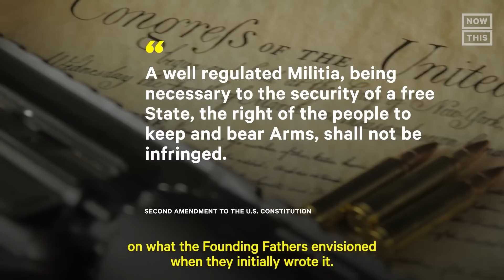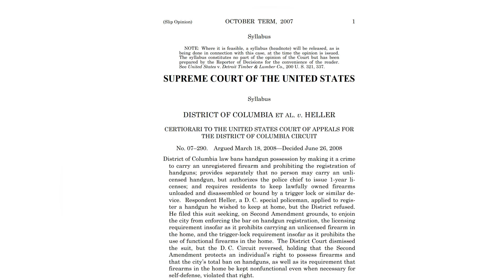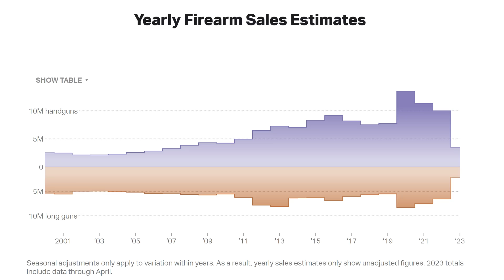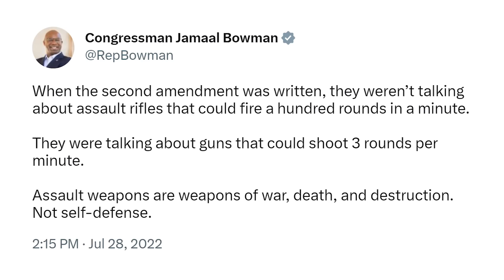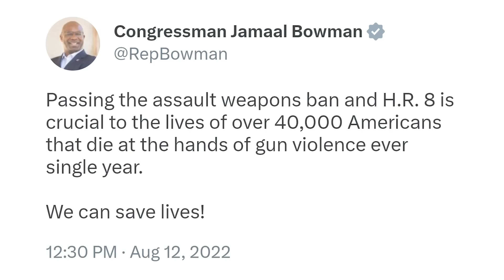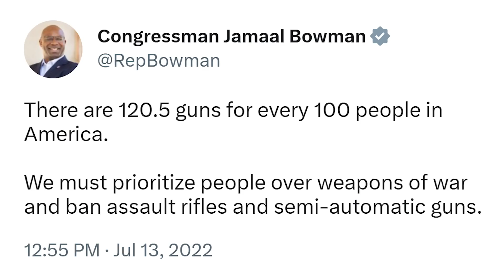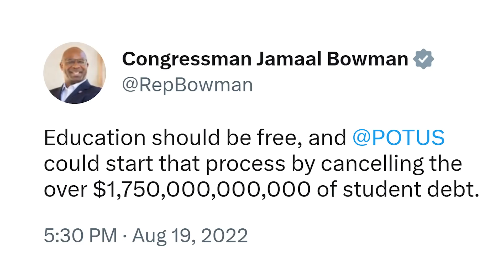Lawmaker Doesn't Understand Laws (I know; You're shocked)